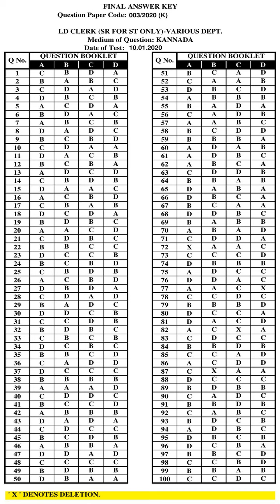KPSC Answer Key LD CLERK SR FOR ST ONLY VARIOUS DEPT